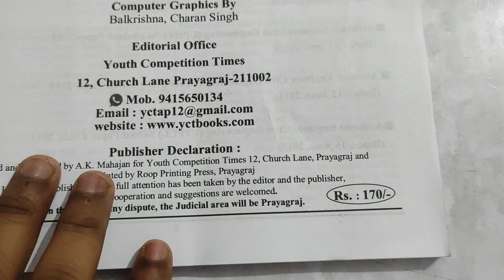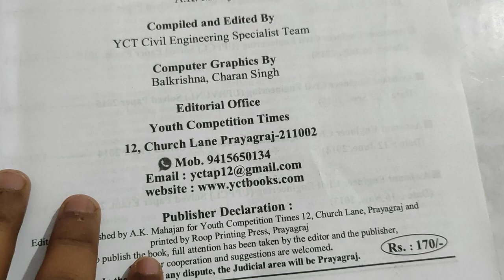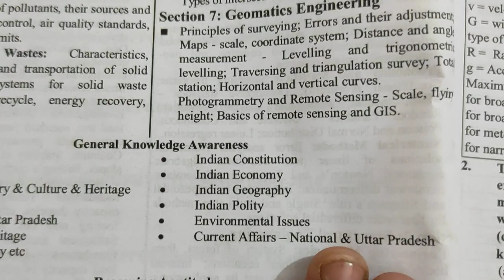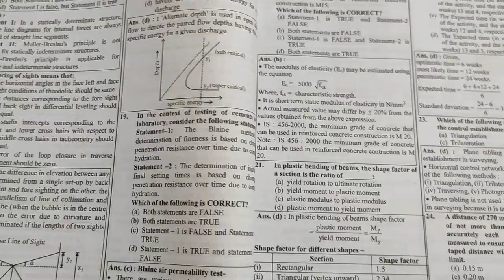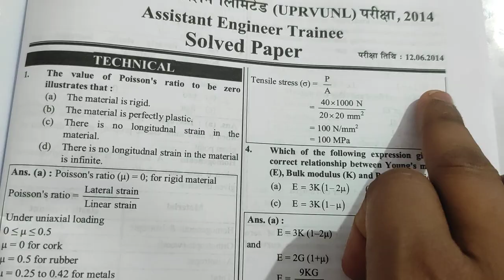UPPCL Assistant Engineer (Trainee) Civil Engineering (Tech & Non-tech) Solved Papers ll Yct Books